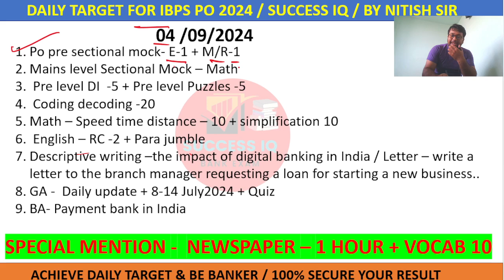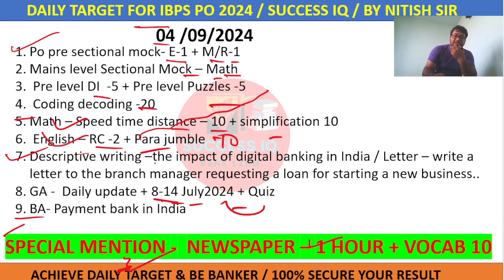DAILY TARGET FOR IBPS PO 2024 | 4 SEPTEMBER 2024 | TO DO LIST | SUCCESS IQ | NITISH SIR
Daily Target
Daily work
Rrb Target
Rrb 2024 Target
Today Target for bank exam
Rrb po mains TARGET
Rrb clerk mains TARGET
TARGET for rrb mains